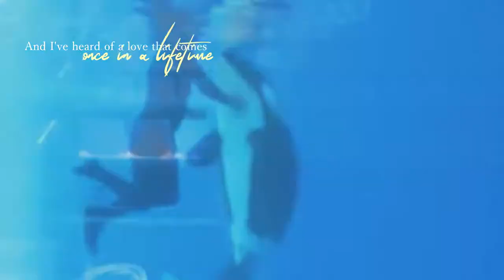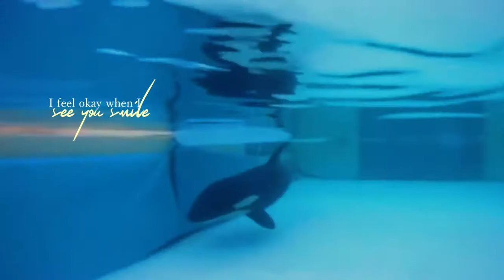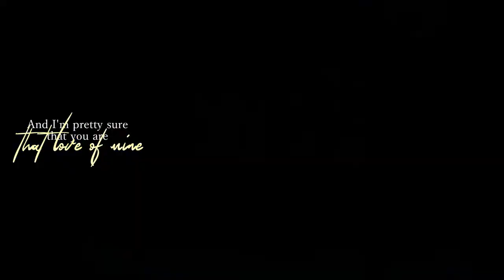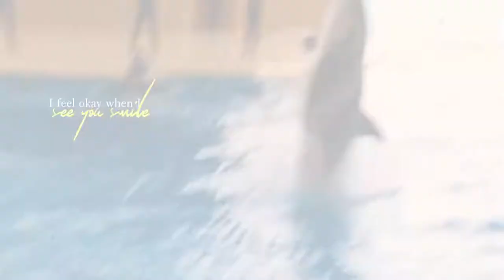𝑫𝒂𝒏𝒅𝒆𝒍𝒊𝒐𝒏𝒔| 𝒜𝒹á𝓃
Happy Birthday honestly one of the most incredible orcas ever, 10, wow. He’s getting so big so fast 🥺🥺💞

I wasn’t sure what day to upload it so Since it’s nighttime here it’s technically in between since I have the same time zone as him :D

There’s no words to express my love for this whale, just seeing a photo of him makes me so happy, I wish he wasn’t as underrated, he deserves all the love in the world. And I can’t thank him enough for everything he’s done for me. I remember walking into orca ocean for the first time and seeing Skyla waiting by the gate, then Kohana, then Keto, I remember searching around trying to find him, I saw Morgan and Ula ( she did a adorable little breach) and then Tekoa and then eventually I saw him do a spy hop and I can’t explain the feeling when I first saw him...seeing him preform in my favorite segment, quiet, was one of my favorite moments ever. Everything he did was incredible. His bows, his thrashers, his Slideouts, his breaches, his hulas, everything he does is amazing...my favorite clip I got of him is either the slide out or his dance hes just so adorable 🥰my family was planning on going out to tenerife this month but um Covid showed up 😅 His cheeky, Mischievous and personality is one of my favorite things about him, and hearing about him interacting and playing with the guests! Also, I know I’ve used this song before for him but this song reminds me of him :3 ( I know it’s been used a millions times already as well ) last year I didn’t get a chance to finish his birthday video so I had to but something together fast 😅 so I’m really happy I got to finish this for him! Even tho it’s not the best...For nearly a year I’ve been debating whether he’s number one on my list or Orkid and Corky are if I’m being honest. Even tho Orkid and Corky mean the absolute world to me. There’s just something about Adán. I suppose I’ll stop here. But Adán, you mean so much to me and I hope I get to see you again soon 💘 I hope your day is filled with treats and toys to play with ✨ I love you so much 💜

Thank you katw for helping me with the coloring, ilysm

Video Credits:
Nakai Studios
Me
Loro Parque
Zoo.Media
Estel Mor Form
PabloTektek
Dika Flora

Picture Credits:
Dika Flora
Me
Nakai Studios